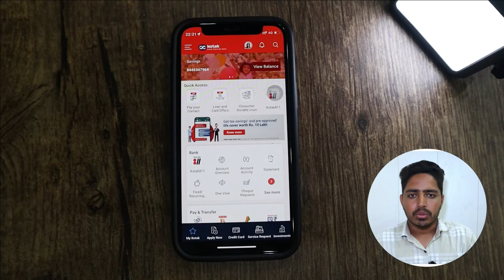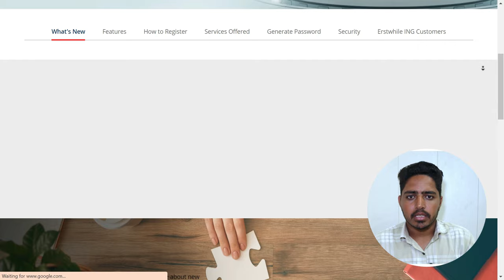कोटक महिंद्रा बैंक का App Open नहीं हो रहा है क्या करें - Kotak Mahindra Bank